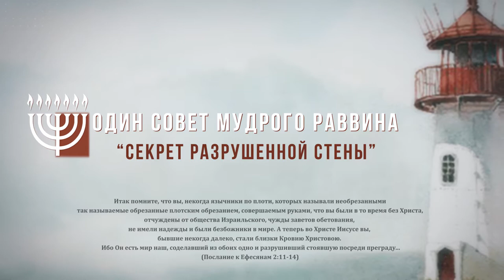Один совет мудрого раввина_18 мая 1 служение__ др.Джеффри Сайф